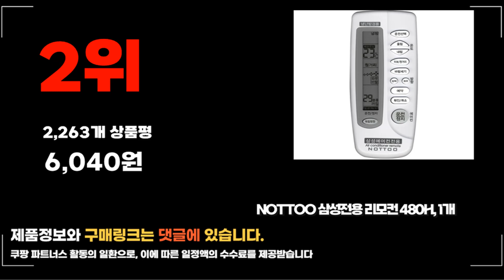2024년 요즘 잘나가는 삼성에어컨리모컨 추천순위 TOP10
❤️❤️❤️ 요즘 인기있는 삼성에어컨리모컨 구매 가격 평점 리뷰 정리해 봤어요! ❤️❤️❤️

[00:06]
10위. 삼성 하우젠 에어컨 리모컨 스탠드 1개 [5,100원]
[00:11]
9위. 삼성전자 정품 에어컨 리모컨 DB93-16761G 리모콘 AR-EH03 [28,000원]

[00:17]
8위. 삼성 전용 냉난방 에어컨 리모컨 삼성SQ 1개 [9,000원]

[00:22]
7위. 파트너 삼성 무풍 리모컨 1개 PT-001 [10,480원]

[00:28]
6위. 삼성 전용 무설정 에어컨 리모컨 IRD-211 1개 [9,800원]

[00:33]
5위. 삼성 무설정 에어컨 리모컨 212 냉난방기 시스템 [12,900원]

[00:39]
4위. 삼성전자 정품 무풍 스텐드형 에어컨 리모컨 DB96-25319B [53,000원]

[00:44]
3위. 삼성 냉난방 천장형 / 시스템 / 벽걸이 [8,150원]

[00:50]
2위. NOTTOO 삼성전용 리모컨 480H 1개 [6,040원]

[00:55]
1위. 삼성 무설정 냉 난방 에어컨 리모컨 UER-A700 [9,300원]